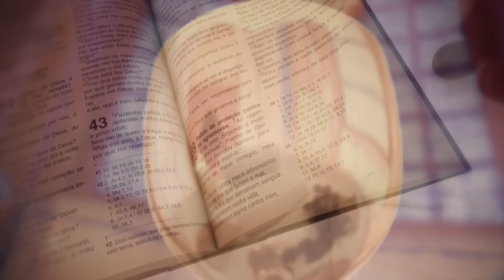Missa | Santuário Nacional de Aparecida 6h45 30/04/2024